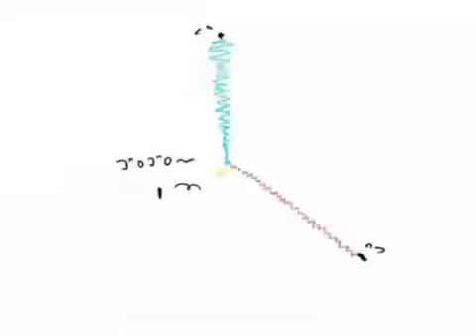Triple Baka Short - Miku,Neru&Teto